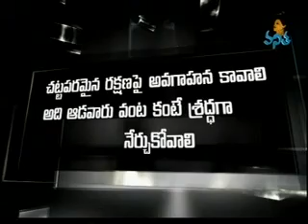How to increase positive thinking